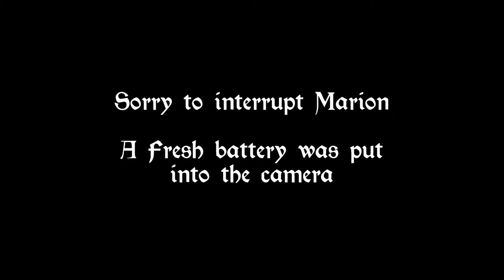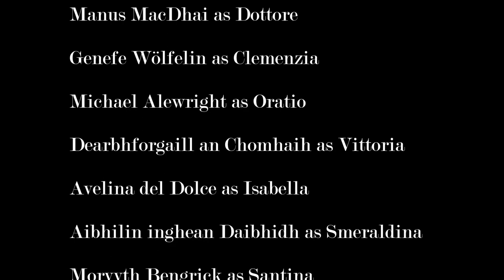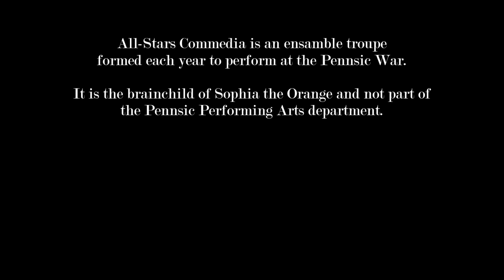Commedia All-Stars Pennsic 46 present "The Philosopher's Brick"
The Commedia All-Stars, an ensemble Commedia dell'Arte troupe brought together at Pennsic 46, present "The Philosopher's Brick" on Thursday Aug 10th in the Performing Arts Tent at Pennsic 46.